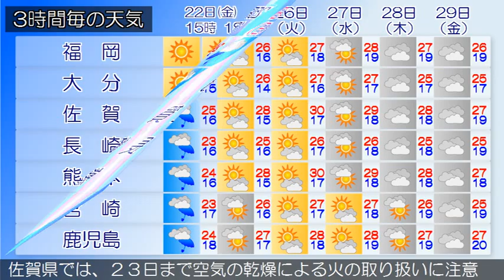2015/05/22 九州地方の天気予報 昼